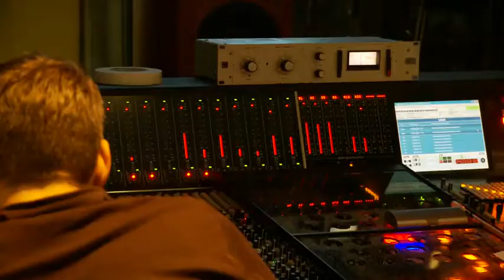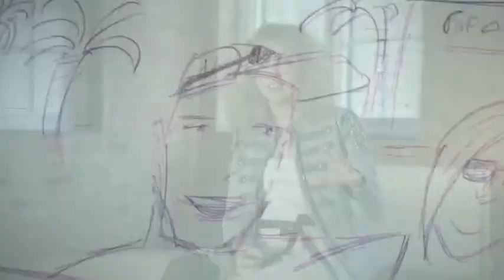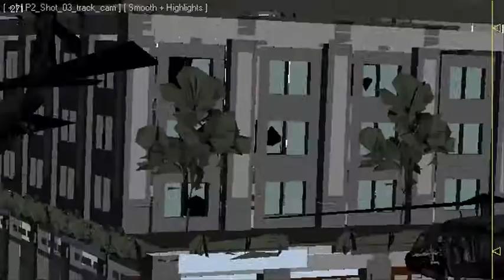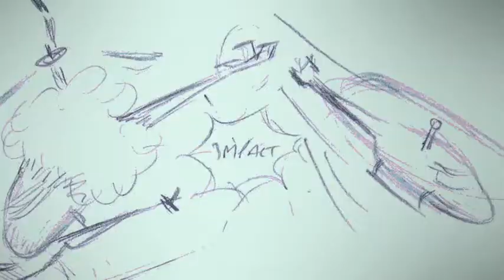Crysis 2, making the music developer diary